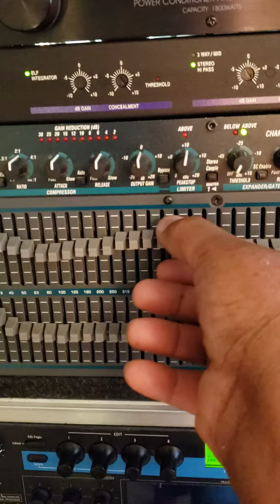16 Bagend subwoofer rocks deep bass Dont have Copyright just checking system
Bagend